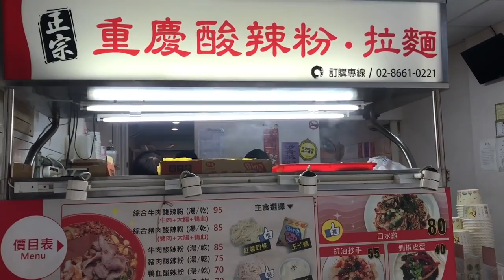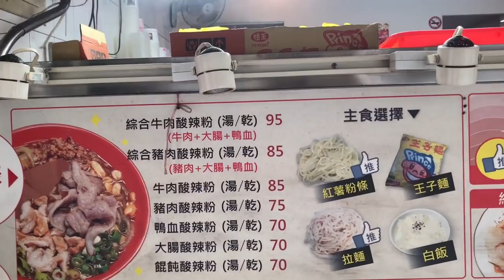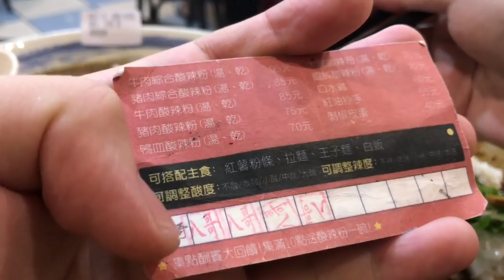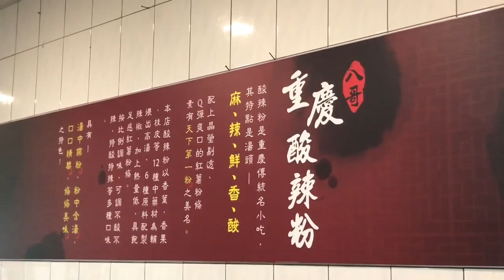台灣美食🇹🇼日本人🇯🇵感動吃重慶酸辣粉拉麵豬肉75紅油炒手55超好吃!花生味道不錯!重慶ラーメンとワンタンが美味しい!酸味が効いてて美味しい! @重慶酸辣粉拉麵 文山區 EP596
【台灣美食🇹🇼】日本人🇯🇵為了吃麻油雞腿油飯100元去菜市場! 油飯真好吃! 木柵市場 市場のイケメン台湾人の作る油飯！美味しい！EP502

【台灣美食🇹🇼】日本人🇯🇵感動吃招牌豬腳便當80!豬腳蹄膀腱子很好吃!隠身市場!Q彈豬腳便當,親民價只要80!超推！台北 木新市場 市場の豚足弁当美味しすぎた!@巧味便當 EP508

【台灣美食🇹🇼】日本美女空姐🇯🇵試試看麻辣臭豆腐！吃後覺得怎麼樣？ 火山爆蝦・龍珠・蒜泥白肉・空心菜@大灣碼頭-松隆店 Japanese Girls Try STINKY TOFU EP495

【台灣美食🇹🇼】義大利美女🇮🇹愛吃台灣的臭豆腐與芒果雪花冰!她覺得臭豆腐比納豆好吃!@三兄妹雪花氷,一口金酥臭豆腐@通化夜市 EP507

【台灣美食🇹🇼】日本美女🇯🇵愛吃帝王羊肉爐薑母鴨!羊肉爐800非常好吃!天氣變冷就要吃鍋! @帝王食補薑母鴨羊肉爐（木柵店）冬は羊鍋！EP506